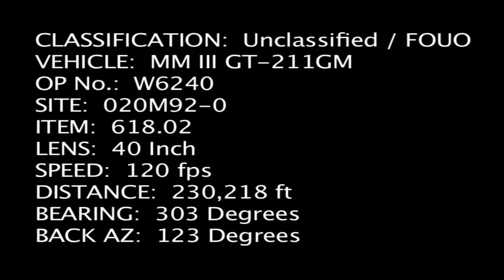Thermal Image Video of Minuteman III Glory Trip 211-GM (Vandenberg AFB, CA)